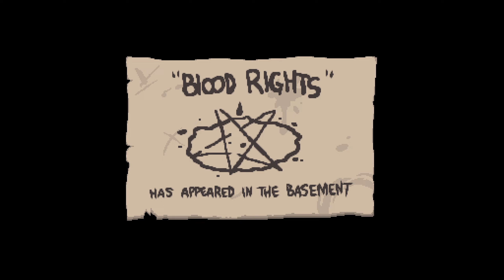Samsonite! I Was Way Off! || The Binding of Isaac: Repentance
I finally decided to do it.  The game that started my love of roguelikes and YouTube gaming - The Binding of Isaac.  Since I have most of the pre-Repentance items unlocked, I thought it would be best to start from scratch and begin a new save.  It's not going to be fun getting all of those items back but hey, we're in this together.